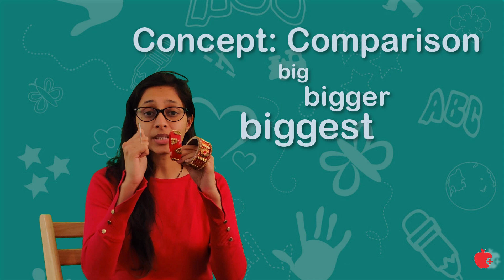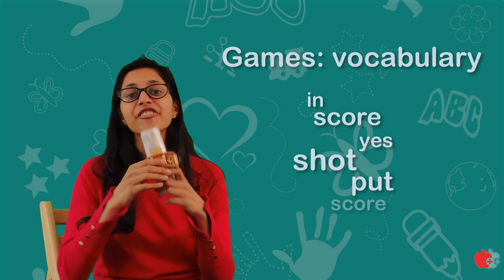Speech Therapy Activities for Parents - Using Bangles - Language Development - Vocabulary (Hindi)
Because of lockdown, taking speech therapy session is difficult.

Creator: Kiyomi Kothari M.A.S.L.P

This video is in Hindi so that this can reach to rural India where Speech therapy (in person or in form of tele-therapy) isn't available.

We have a lot of stuff in our house that can be used to do activities, play with the kids and develop their language skills while doing so. In this video I am going to guide you through the different activities you can make your child perform using Bangles.

These activities are very helpful to teach your children language skills, social skills, motor skills and cognition. You can increase their vocabulary, use of prepositions, use of long sentences, following commands, pronouns and asking/answering questions using one or all of the activities mentioned in this video.

All the activities are simple and can be followed by parents, elder sibling, grandparents or in general anyone that watches this video. They are based on the age of the child and you will be able to find several activities in this video that suit the development of your child.